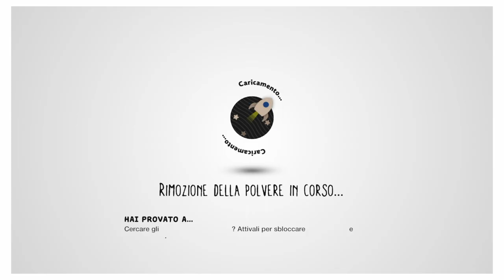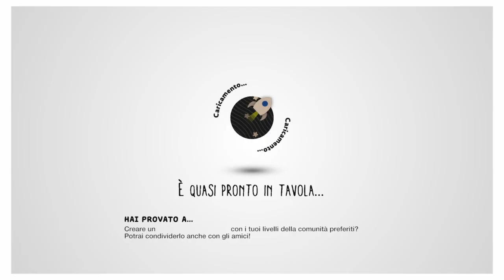NEWTON È MALVAGIO E PAZZO!! (little big planet 3)ITAgameplay